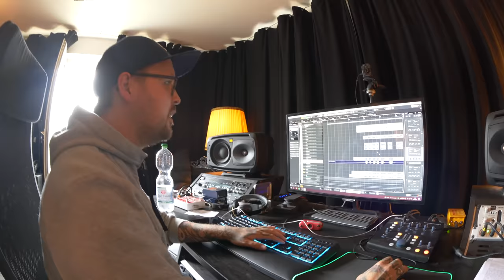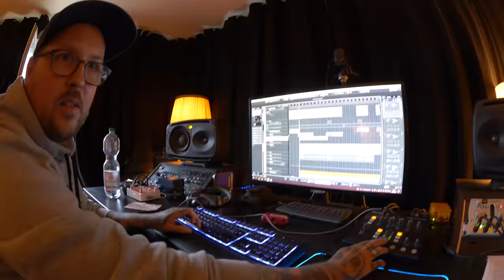Unser Sänger Fabio im Studio mit Daniel von Eskimo Callboy für Feature bei Samurai Pizza Cats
Unser Sänger Fabio Schäfer im Studio mit Daniel von Eskimo Callboy für Feature bei Samurai Pizza Cats

Bury The Liar formed in Summer 2019. German Metalcore from Koblenz city.
Bandmember:
Vocals: Fabio Schäfer
Guitar: Richard Froitzheim
Guitar: Yannic Erbar
Bass: Thomas Lämmchen
Drums: Sven Menges